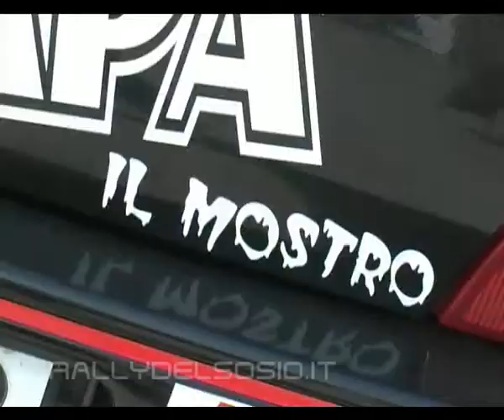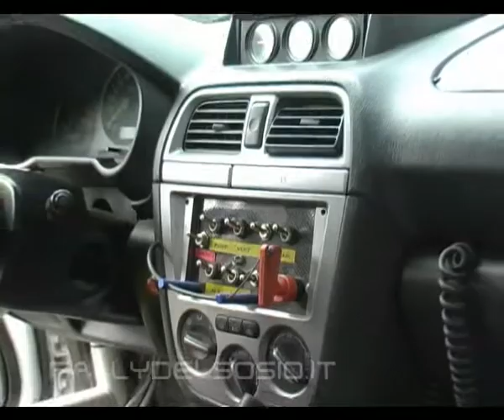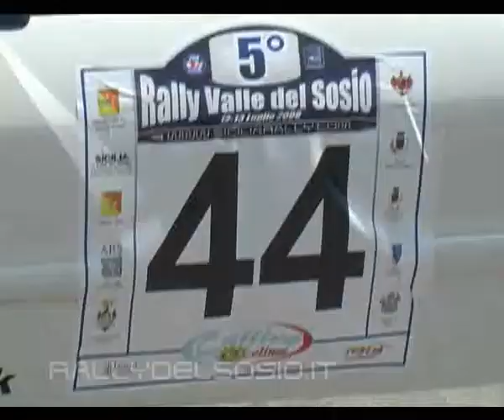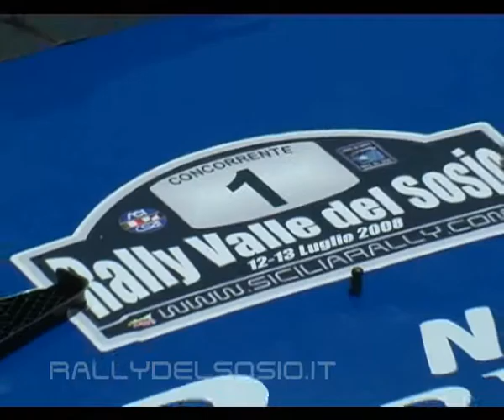Verifiche 5°Rally Sosio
Verifiche del 5° Rally Valle del Sosio